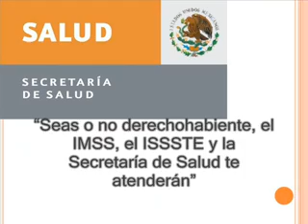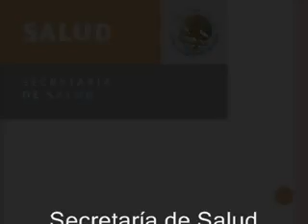Cuidados del embarazo 3